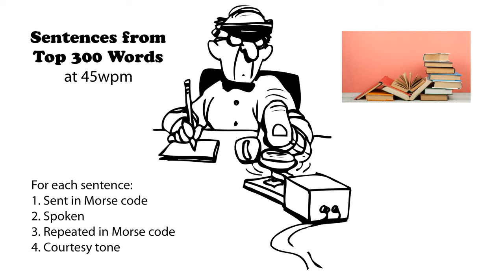Sentences from Top 300 Words 45wpm